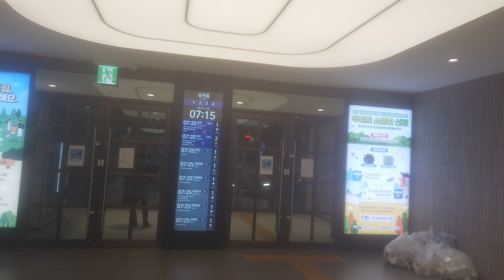DJI 0194(2021-속초)(1) 출발, 강남고속터미널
갑자기 일이 생겨 일찍 속초에 다녀오게 되었습니다. 극히 짧은 방문입니다. 이용객이 아주 많지는 않았으나 그래도 꽤 되었습니다.
뭔가 구경하기 어려운 상황이었으므로 가는 길 전 주행구간을 촬영하기로 하였습니다. 휴게소에서 쉴 때를 제외하고는 도착할 떄까지 전구간을 계속 촬영하였습니다.

* 내용 바로 잡습니다. (3:16) 부분에서 속리산고속이 금호고속 소유라고 했는데, 잘못입니다. 원래 그랬었는데, 지금은 동부고속 컨소시움(?)에 매각되어 회사 이름도 '금호속리산고속'에서 '속리산고속'으로 바뀌었다고 합니다. 이에 바로 잡습니다. 끝.